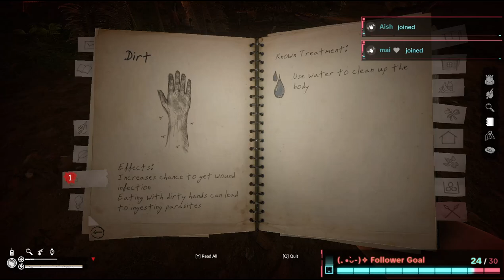【Green Hell】Day 2 Playing With Homie | Just Chilling (32/500 Sub Goal)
[EN/CN/MY]